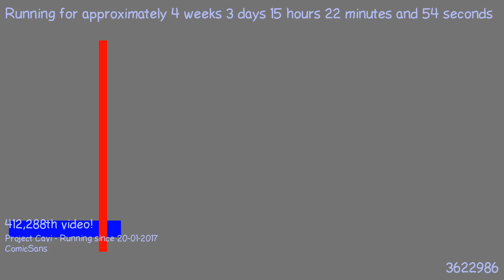1487683627 - Webdriver Cavi - H2